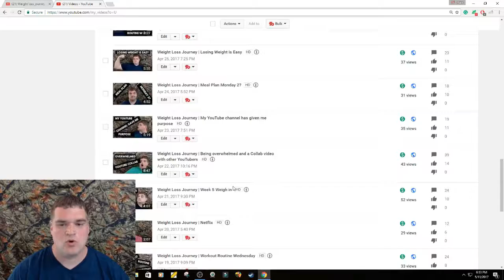Weight Loss Journey | Throwback Thursday Episode 2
☆Starting Weight: 420lbs (Jan 6, 2017)
☆Current Weight: 363lbs
☆Goal Weight: 220lbs

I planned on fasting, but really felt I had to eat something.

My Coffee:  Again this was a great way to start the day off and may just have to keep doing this Monday-Friday.

Antipasto salad, cut up veggies, mild pepper, and cabbage slaw mixture:  I may have had a total of 600 calories for the day which really was not that bad for my light eating day.

Elliptical, machine weights, ropes, and went to the hot tub:  I set out to step it up and that is just what I did.  I feel wonderful and will build off of the momentum tomorrow.

1. No eating after 6pm

2. Very limited to no bread

3. Don't get too down on myself for failures

4. Stay away from fast food

5. pre-plan meals at least a day in advance

6. No pop soda or whatever you call it

7. Don't starve myself

8. listen to my body

9. research how to improve my life

10. Always set new goals

goals